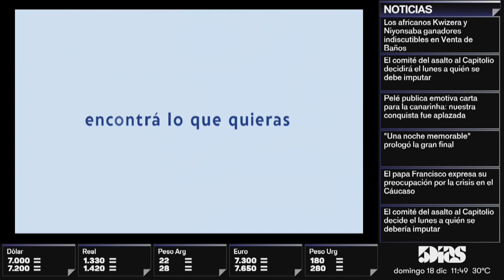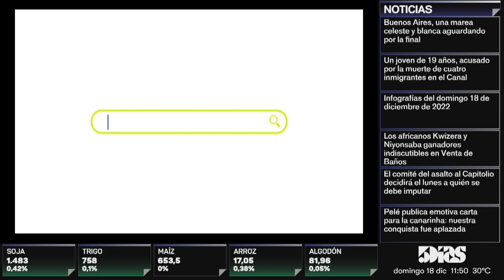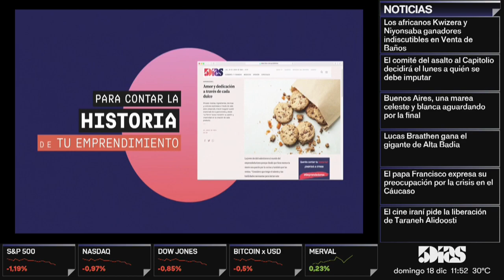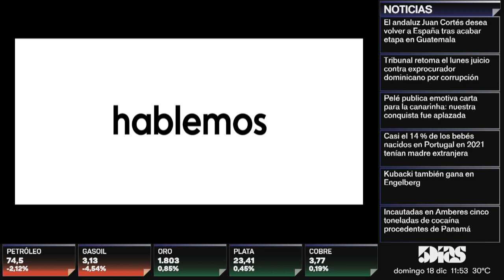ESPECIAL INTERNAS PY 2022 - 5díasTV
El día Domingo 18 de Diciembre  2022, Eduardo Carrillo y Maricarmen Sequera, codirectores de TEDIC participaron del programa especial por las internas electorales paraguayas del canal 5 díasTV.